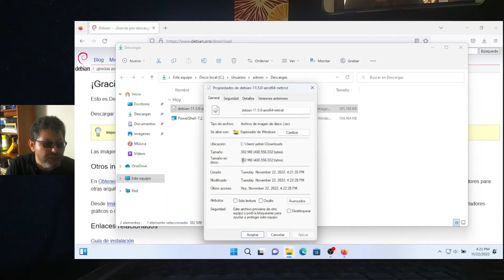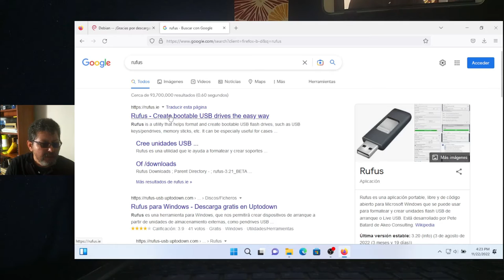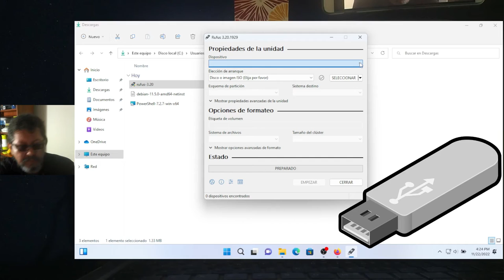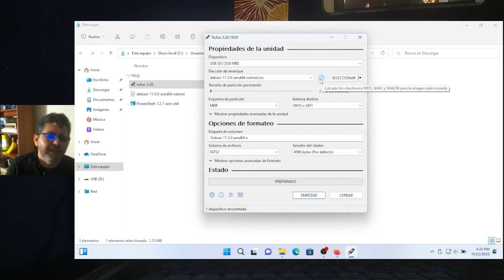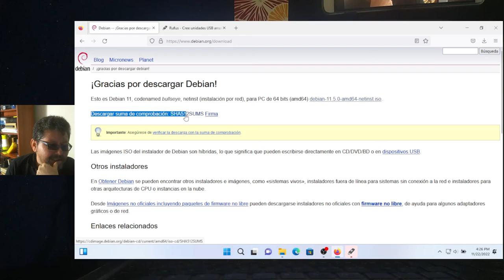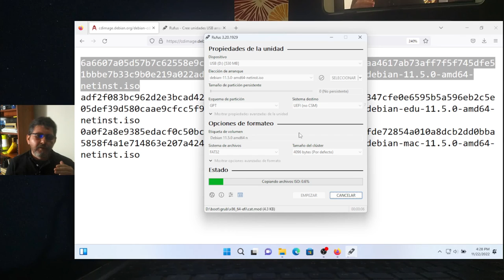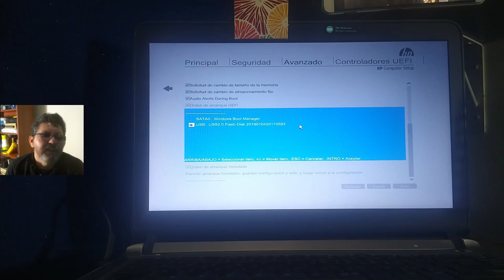Crear USB BOOTEABLE de Linux Debian desde Windows 11 [usando Rufus]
Este video se extrae de la Serie en que hice la instalación DualBoot Linux Debian junto a Windows 11 en mi portatil principal Hewlett Packard ProBook 430 G3.